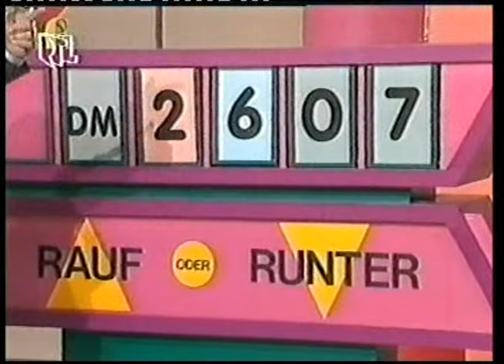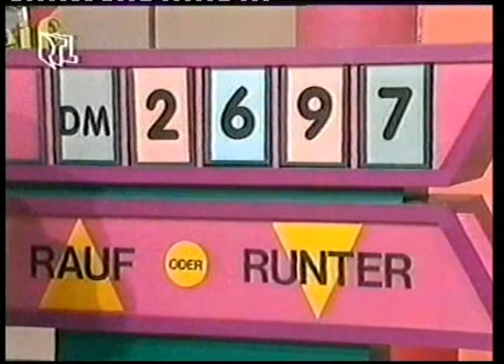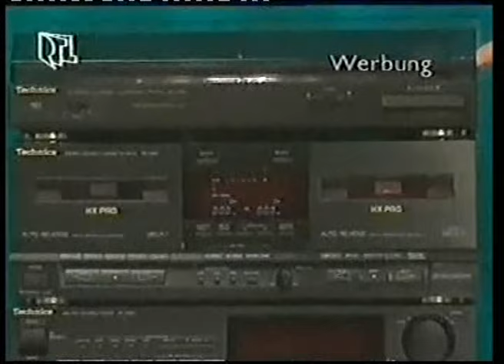Der Preis ist heiß (1990)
Mit Harry Wijnvoord & Walter Freiwald. Special Guest: Harald Schmidt!